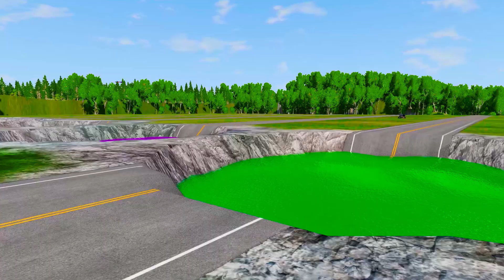Giant Colored Paint Pits Vs Lightning McQueen From PIXAR CARS! BeamNG Drive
Hi guys! BeamNG Drive " . Your support is the motivation for me to make the next videos.